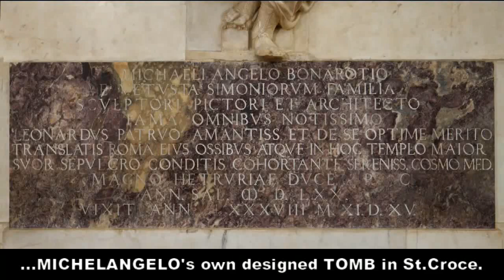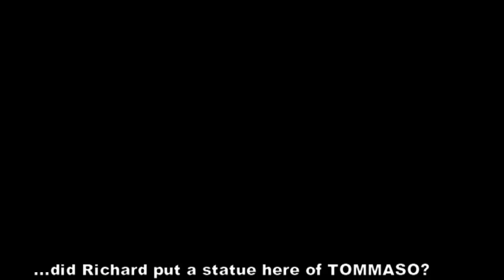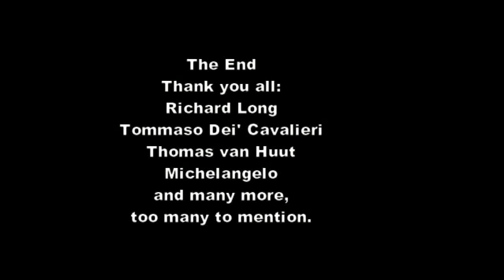Michelangelo faces Richard Long's with Tommaso Dei Cavalieri & Thomas Van Huut in Rijksmuseum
The New Rabotnik [  398 ] It is not unusual for an artist to return to an old master for a new inspiration. So, for Richard Long's just realized own TOMB in Amsterdam - Rijksmuseum -Garden, Rabotnik's reporter Tommaso Dei Cavalieri looks back in the arthistory. He shows Michelangelo Long's idea's, and speaks with him on the great TOMB in St. Croce in Firenze. Then, Tommaso reads in NRC a critique of Thomas Van Huut on the Richard Long show, and knows for sure: this opinion is also his own.